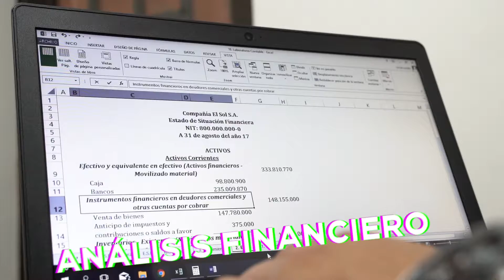Estudia Contaduría Pública en la Institución Universitaria EAM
Interactúa con sistemas ERP (Planificadores de Recursos Empresariales) para el desarrollo financiero y contable de las organizaciones del mundo. EstudiaEnLaEAM Info 7451101 ext 105 o 127